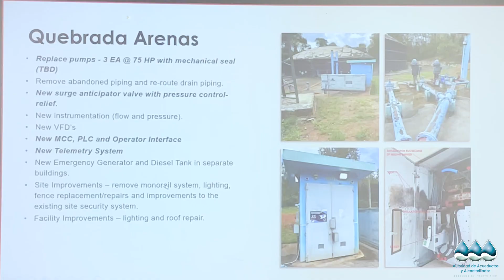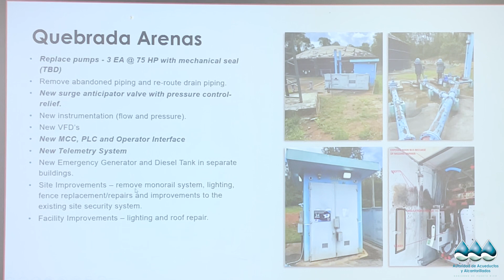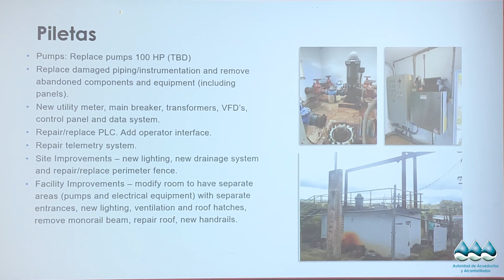Diseño del proyecto de rehabilitación de estaciones de bombas de potable fase I de la Región Norte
Con una inversión aproximada de $6.2 millones y un beneficio directo a 7 mil familias en Lares, Manatí, Vega Baja y Dorado, se encuentra en diseño el proyecto de rehabilitación de estaciones de bombas de potable fase I de la Región Norte.